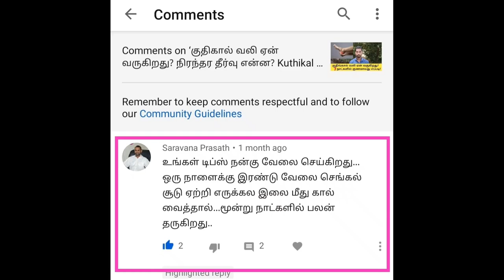நாள்பட்ட சரும வியாதிகள் & தோல் நோய்களை குணமாக்கும் சிவனார் வேம்பு குழித்தைலம் | Nextday360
தீராத நாட்பட்ட சரும வியாதிகளையும் எப்படிப்பட்ட தோல் நோய்களையும் குணப்படுத்தக் கூடிய ஆற்றல் மிக்க சிவனார் வேம்பு தைலம் உபயோகிக்கும் முறை பற்றிய  காணொளி தான் இது.

 இது தோல் நோய்களுக்கு ஒரு மிகச் சிறந்த மூலிகையாக திகழ்கிறது.

உடலில் ஏற்படும் காயங்கள், கட்டிகள், படை, சொறி சிரங்கு  போன்ற சரும பாதிப்புகளுக்கும் தடவி வர,
விரைவில் குணமாகும். அதுபோக அழுகிய நிலையில் உள்ள புண்கள், நாள்பட்ட காயங்களையும் ஆற்றும் வல்லமை மிக்கது.

அனைவருக்கும் சிவனார் வேம்பின் முக்கியத்துவம் மற்றும் மருத்துவ குணம் போன்றவை தெரிய வேண்டும். மிகவும் பயனுள்ள இந்த வீடியோவை பார்த்து உபயோகப் படுத்தி உங்கள் நோய்களை  குணப்படுத்திக் கொள்ள ஒரு வாய்ப்பாக அமையும்.